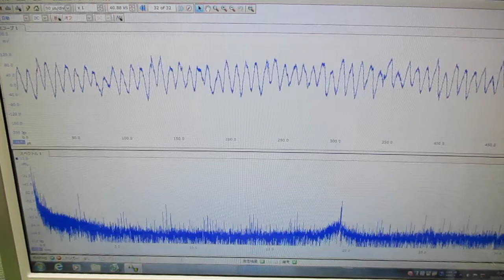技術動画（超音波制御技術）